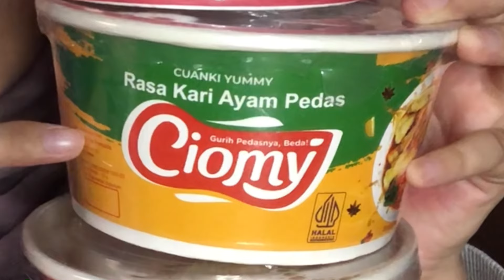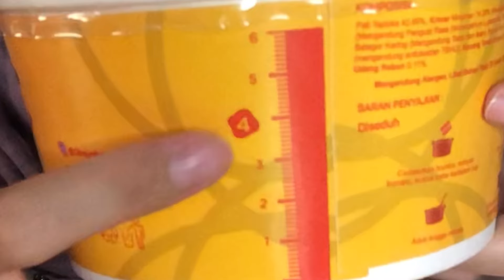Penasaran Cobain Ciomy (Cuanki Yummy)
Halooo, temen-temenn 🤩

Aku happy bangettt 🤩, akhirnyaa bisa cobain Ciomy yang selalu kalian sebut di kolom komentar Tik-Tok ku 🤣. Aku cobain semua variantnyaaa!. Kaloo kalian suka variant apaa??.